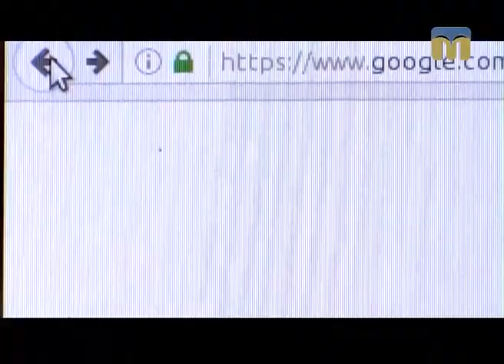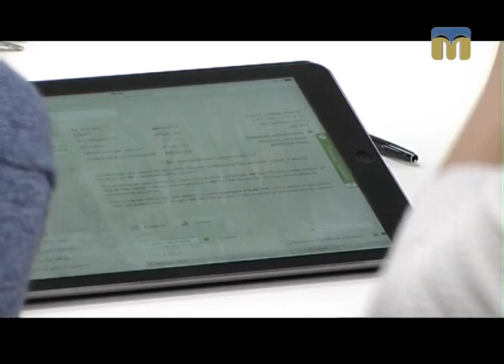Національна програма "Країна успішного бізнесу"